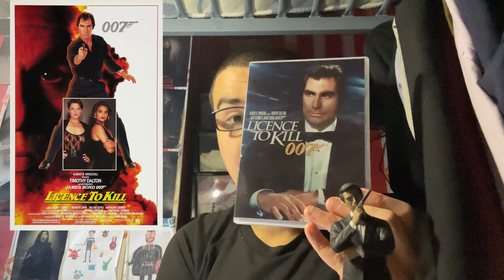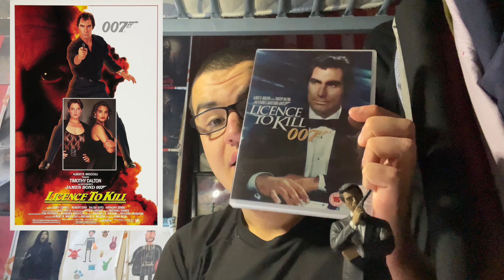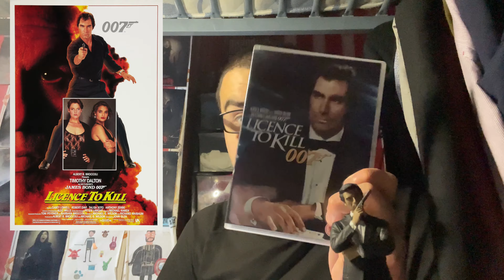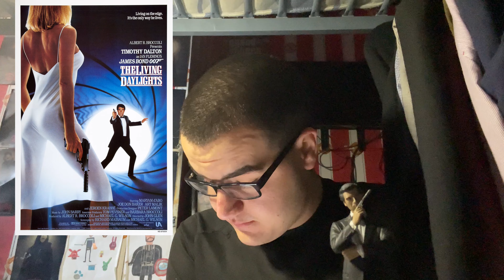Ranking Timothy Dalton's James Bond Films From Best To Weakest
Ranking both of Timothy Dalton's James Bond films from best to weakest.